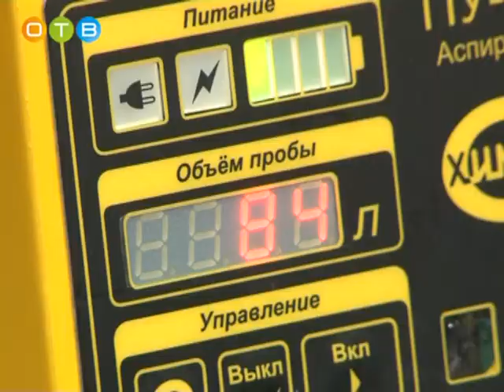Космический воздух в лингвистической гимназии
Установки обеззараживания воздуха – это отечественные разработки, которые более 20 лет успешно применяются в медицине, космосе, пищевой промышленности. Ученые предложили оснастить таким оборудованием школы, чтобы уменьшить риск распространения вирусов и бактерий среди учащихся, а также улучшить их самочувствие. Первая установка уже появилась в Одинцовской лингвистической гимназии.